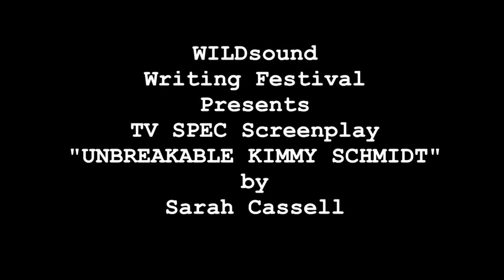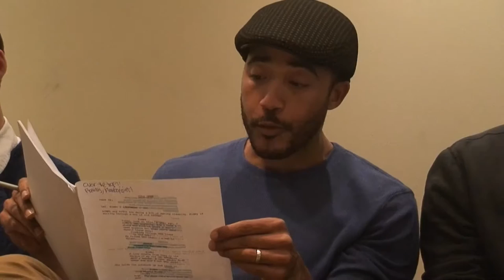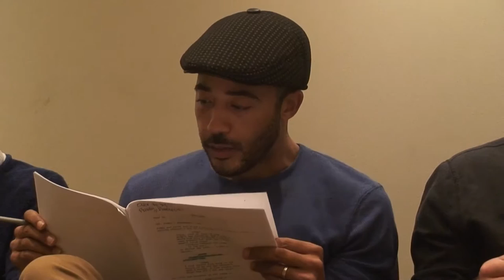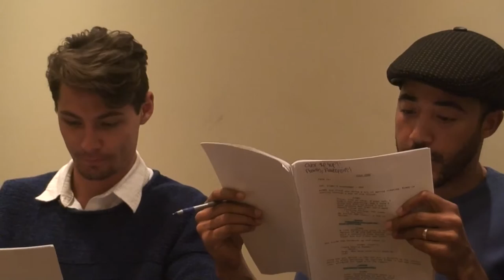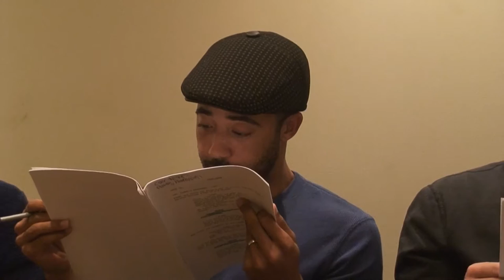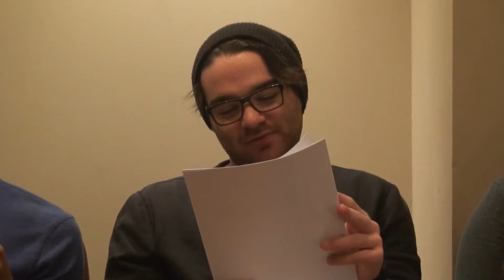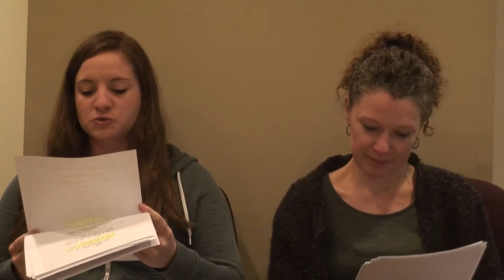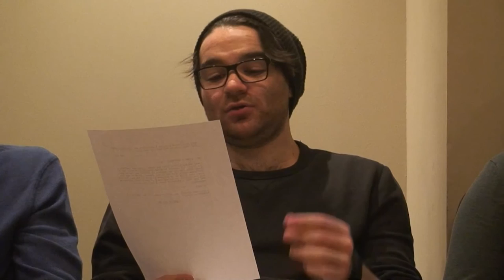TV SPEC Screenplay of UNBREAKABLE KIMMY SCHMIDT by Sarah Cassell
Genre: Comedy

Kimmy creates a fake account on a millionaire dating website to help Jacqueline gain self-esteem.

Narrator - Benjamin Camenzuli

Kimmy - Cass Van Wyck

Titus - Percy Alexander Harris

Jacqueline – Jane Smythe

Lillian – Becky Shrimpton

Will - Hugh Ritchie

Russ - Paul Whitaker